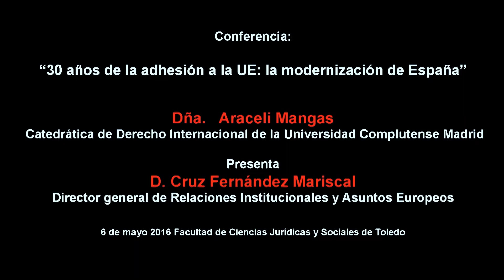Ponencia "La evolución de los Tratados y las Políticas de la Unión Europea" de Araceli Mangas Martín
Ponencia "La evolución de los Tratados y las Políticas de la Unión Europea desde la adhesión de España" de Araceli Mangas Martín, Catedrática de Derecho Internacional Público y Relaciones Internacionales de la Universidad Complutense de Madrid, realizada el 6 de Mayo de 2016 como parte de la Conferencia "30 años de la adhesión a la UE: la modernización de España" en la Facultad de Ciencias Jurídicas y Sociales de Toledo.